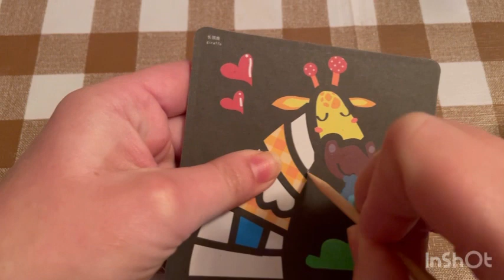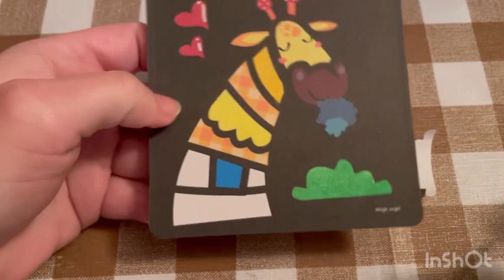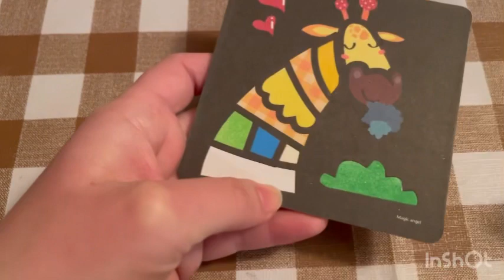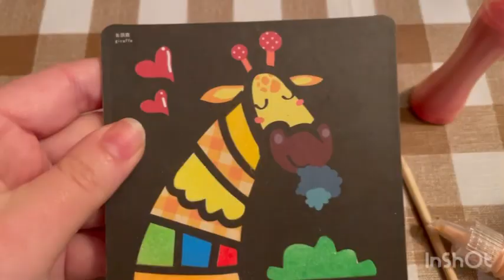Sand | Painting | Part 13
Hi guys welcome to my channel today I did another sand painting picture and this one is cute definitely will buy more hope you guys enjoyed this video don’t forget to like comment share turn on your notifications on and if you have not subscribed please do thank you.